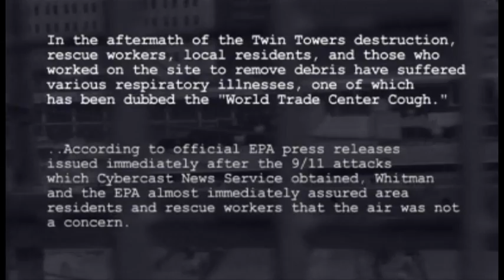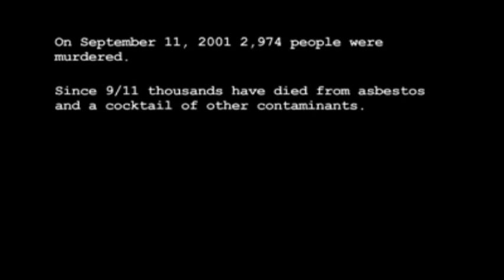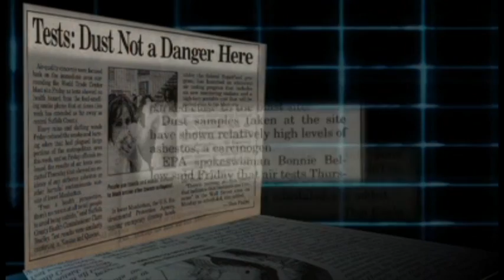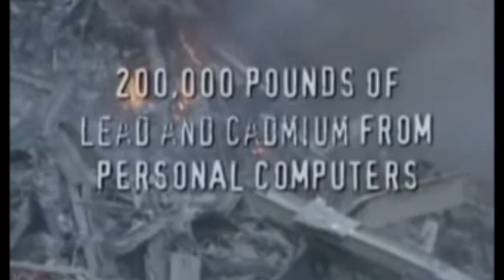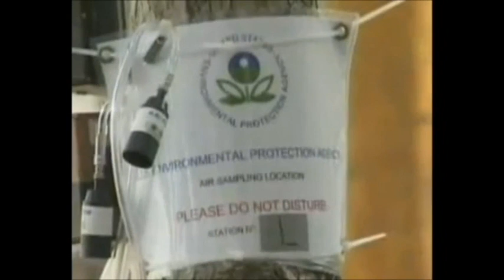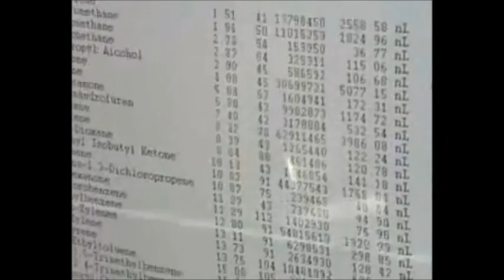Truthsquad WeAreChange confronts Giuliani over EPA coverup 9-11 2012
Danny Panzella of TruthSquad.tv and We Are Change NYC confronts former Mayor Rudy Giuliani over his cooperation with Christy Todd Whitman and the EPA and the coverup of the toxic air quality at ground zero during the 911 rescue and cleanup operation. First responders and NYC residents are paying with their lives for Giuliani's negligence in his race to re-open Wall Street.